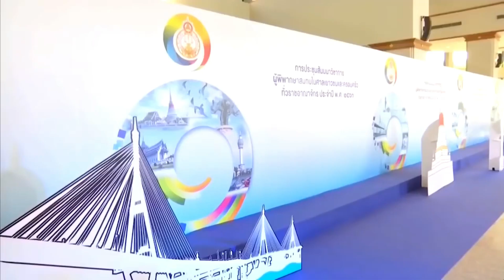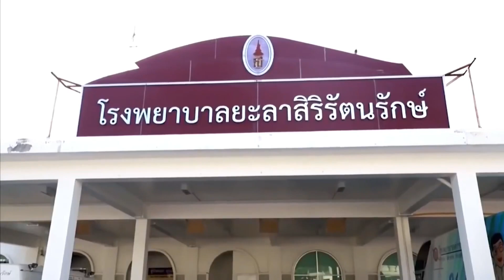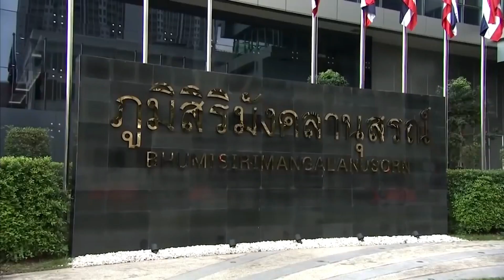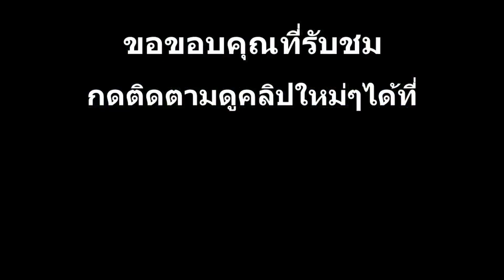🔵 ข่าวในพระราชสำนัก วันเสาร์ที่ 7 มีนาคม พ.ศ. 2563 | Royal News